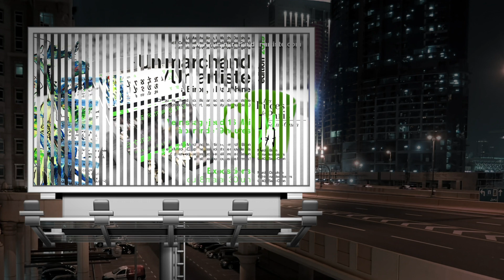ADVERTISING - Printemps des Puces - 1M1A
⚠️ 𝐍'𝐨𝐮𝐛𝐥𝐢𝐞𝐳 𝐩𝐚𝐬 𝐝𝐞 𝐓𝐄𝐋𝐄𝐂𝐇𝐀𝐑𝐆𝐄𝐑 𝐯𝐨𝐭𝐫𝐞 𝐈𝐍𝐕𝐈𝐓𝐀𝐓𝐈𝐎𝐍 ⚠️

Le printemps des puces :

A BIRON, A DAUPHINE,

𝐃𝐮 𝟏𝟖 𝐌𝐚𝐢 𝐚𝐮 𝟑𝟎 𝐉𝐮𝐢𝐧 𝟐𝟎𝟏𝟗 se déroulera la 3ème édition de l'évènement incontournable des puces de Paris Saint-Ouen :

"𝐔𝐧 𝐌𝐚𝐫𝐜𝐡𝐚𝐧𝐝, 𝐔𝐧 𝐀𝐫𝐭𝐢𝐬𝐭𝐞"

𝐕𝐄𝐑𝐍𝐈𝐒𝐒𝐀𝐆𝐄 𝐋𝐄 𝟏𝟔 𝐌𝐀𝐈 𝟐𝟎𝟏𝟗 𝐀 𝐏𝐀𝐑𝐓𝐈𝐑 𝐃𝐄 𝟏𝟗 𝐇𝐞𝐮𝐫𝐞𝐬 🍾